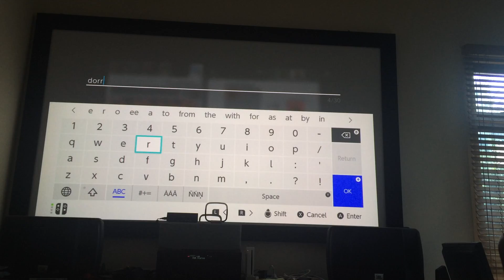The most easiest island ep1